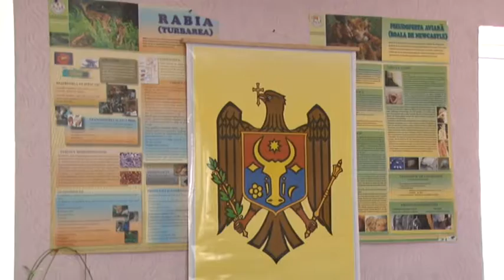2016 03 25 GL S Ce este pesta porcina africana